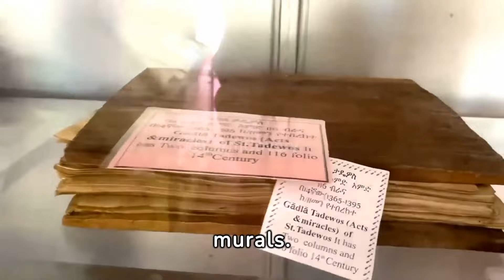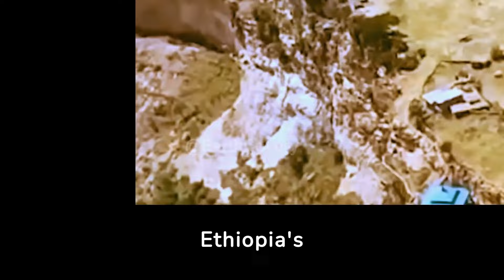👉 Visiting ETHIOPIA? Look Here FIRST!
Ethiopia's 20 Hidden Gems You Should KNOW Before They Become CROWDED.

Dive to explore the hidden secluded places in the Ethiopia. From cliff top churches to bubbling lava lake to unique wildlife everything is hidden in the Ethiopia. So, come! Let's visit the Ethiopia's secret gems in this journey.

20 hidden gems of ethiopia,ethiopia tourist places,addis ababa,simien mountains national park,ethiopia places to visit,ethiopia attractions,impression of ethiopia,lake tana,addis ababa city,places to visit in ethiopia,ethiopian news,top 10 places to visit in ethiopia,ethiopia travel guide,ethiopia vlog,best places to visit in ethiopia,things to do in ethiopia,10 best places to visit in ethiopia; places in ethiopia,amazing places to visit in ethiopia.